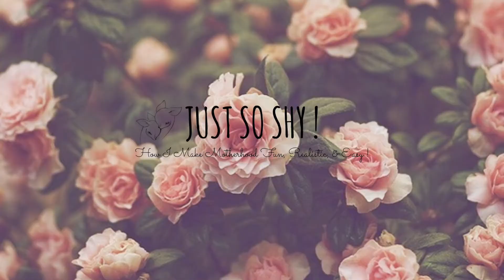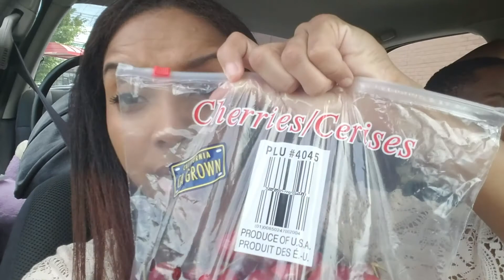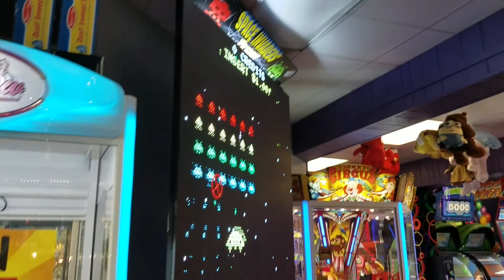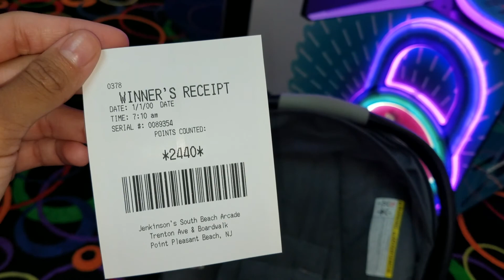BEACH DAY | VLOG #2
My Daughters first time at the beach. We did it as a mothers day treat I hope you enjoy the vlog we had tons of fun !

MAY-16-2017

Sorry I have been away for so long life had totally gotten in the way but all good news and new things to come.

I love you all and want to keep up !

INSTAGRAM_ @YT.JustSoShy
TWITTER_ @YTJustSoShy